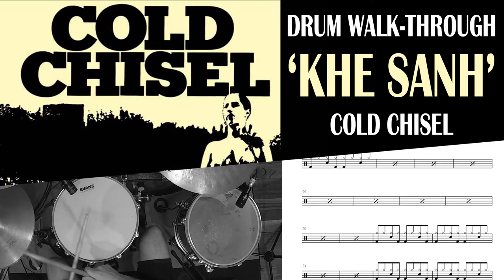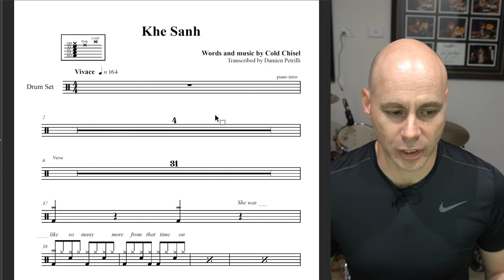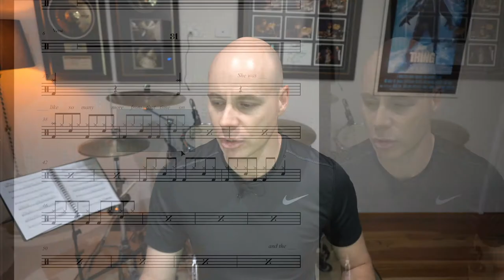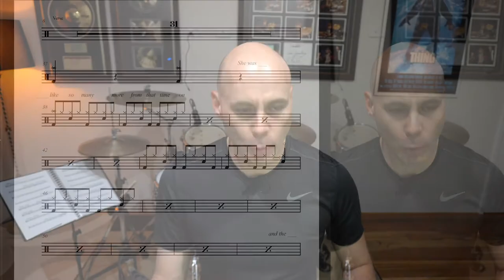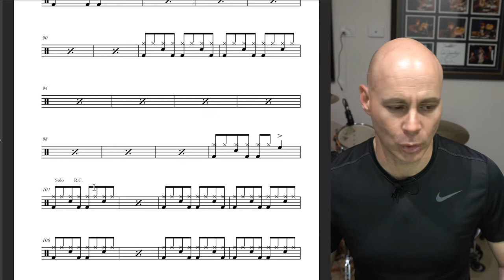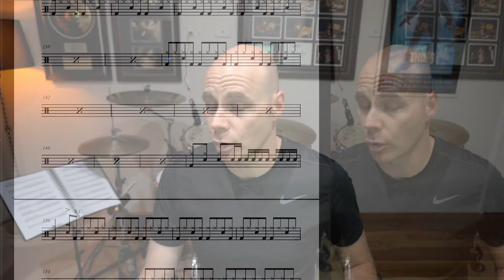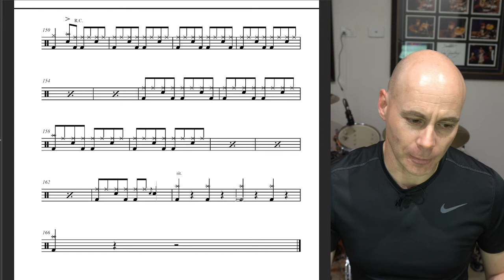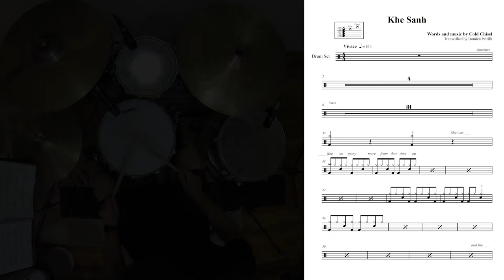Drum walk-through - 'Khe Sanh' (Cold Chisel)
In this tutorial I break down the various sections for the classic Aussie tune 'Khe Sanh' by Cold Chisel.
Recorded in 1978, this track - and Cold Chisel themselves - are iconic to Australian culture, and you'll undoubtedly have this track requested if you ever find yourself onstage at an Aussie pub